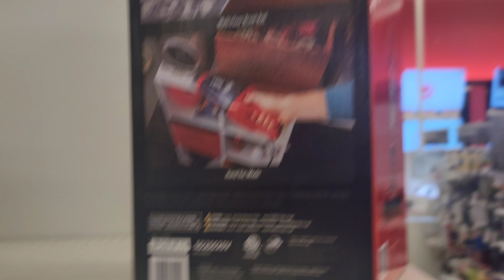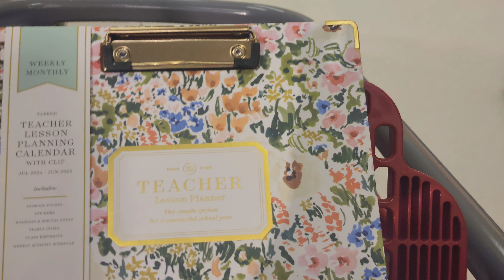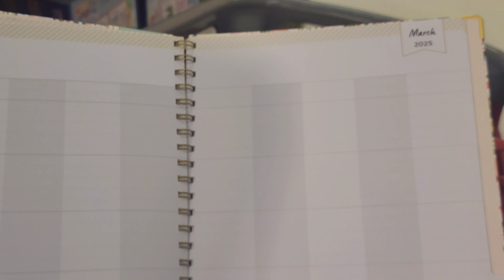A little Back to School Shopping/A game of Dominoes